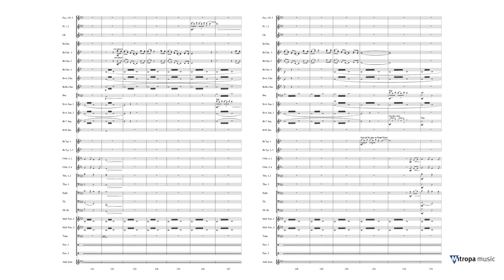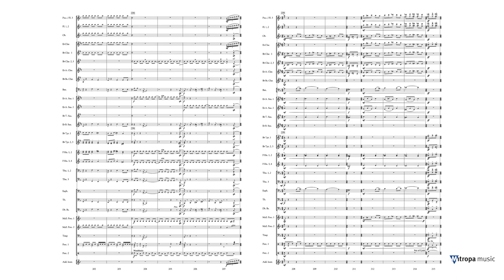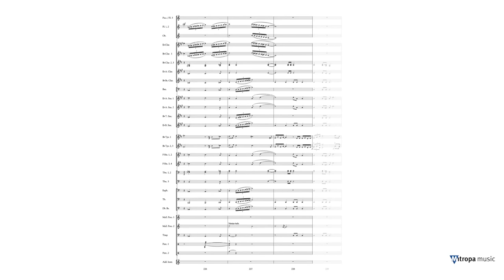HOMELAND (Concert Band) - Otto M. Schwarz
SUBTITLE: An Alpine Reflexion
COMPOSER: Otto M. Schwarz
PUBLISHER: Mitropa Music
INSTRUMENTATION: Concert Band/Harmonie
MOEILIJKHEIDSGRAAD ORKEST: Grade 4
PRODUCT TYPE: Set
INSTRUMENT GROUP: Concert Band
YEAR OF PUBLICATION: 2013
1ST RECORDED ON CD: DHR 04-042-3
EUROPEAN PARTS INCLUDED: Yes
GENRE: Concert Piece
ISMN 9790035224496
SERIES: Mitropa Concertwork Series
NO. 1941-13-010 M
DEFINITIVE DURATION: 00:13:25

ENGLISH
In Homeland, Austrian composer Otto M. Schwarz has set to music the beauty of his own country in a musical monument. The work describes the area of Hohe Tauern (High Tauern) which in 1913, following the American model, was declared the firstnational park in Europe. In Schwarz’s music it’s easy to hear how the ancient mountains, glaciers, native wildlife and the famous Krimml waterfalls offer an impressive natural spectacle that needs to be protected.

DEUTSCH
Mit Homeland setzte der österreichische Komponist Otto M. Schwarz der Schönheit seiner eigenen Heimat ein musikalisches Denkmal. Das Werk beschreibt das Gebiet Hohe Tauern, das nach amerikanischem Vorbild 1913 zum ersten Naturpark Europaserklärt wurde. Dass die alten Berge, Gletscher, die einheimischen Tierarten und die berühmten Krimmler Wasserfälle ein beeindruckendes Naturschauspiel bieten, das es zu schützen gilt, kann man aus der mitreißenden Musik von Schwarz sehr gut heraus hören.

FRANCAIS:
Il y a plus d’un siècle, les premiers militants écologiques ont encouragé la création de réserves naturelles protégées en Europe, s’inspirant des parcs nationaux déj existants en Amérique. Les acquisitions de terrains furent faites dans les Alpesorientales, afin d’y établir le parc national du Hohe Tauern. Des montagnes vieilles de millions d’années, des glaciers accumulés au fil des millénaires, un patrimoine culturel remontant plusieurs siècles : voil ce que représente le parc nationaldu Hohe Tauern. Avec Homeland, Otto M. Schwarz marque en 2013, le centenaire de cette création de ce fabuleux parc.

NEDERLANDS:
Met Homeland heeft de Oostenrijkse componist Otto M. Schwarz de schoonheid van zijn eigen land een muzikaal gezicht gegeven. Het werk beschrijft het gebied Hohe Tauern, dat in 1913 naar Amerikaans voorbeeld het eerste nationale park van Europawerd. De oude bergen, gletsjers, inheemse diersoorten en de beroemde Krimmler Wasserfälle vormen een indrukwekkend natuurschouwspel - en dat is in deze meeslepende muziek van Schwarz goed te horen.